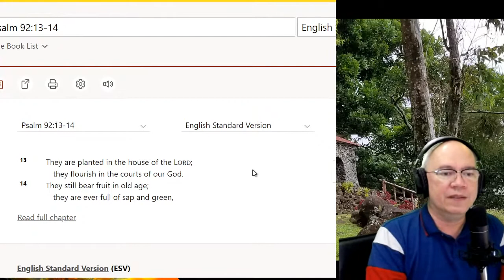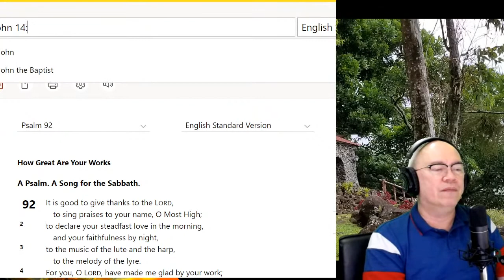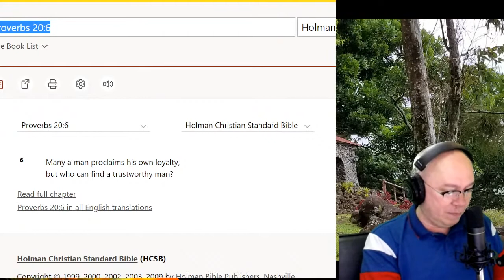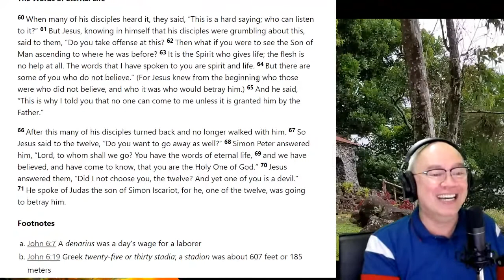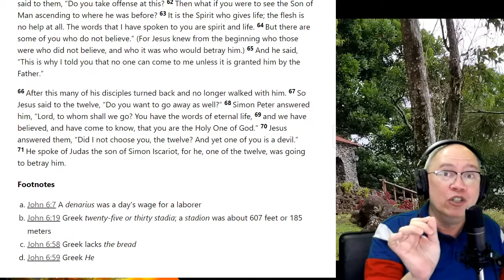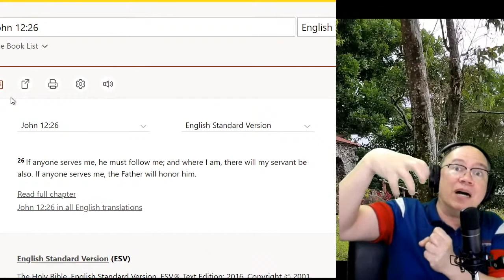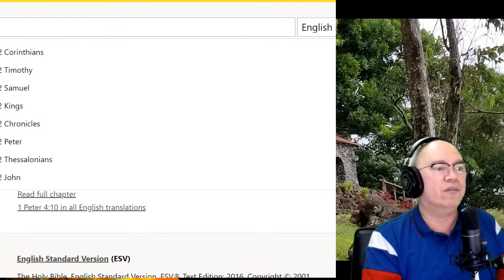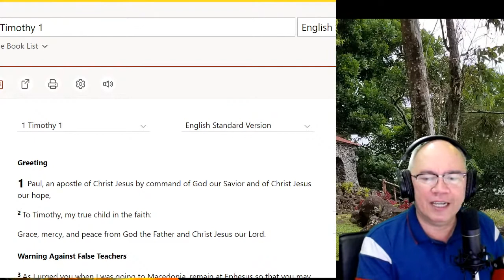Are You A FAT Disciple?